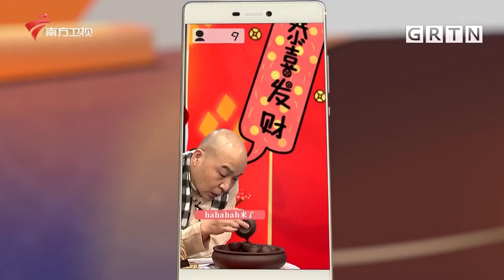大叔大婶做主播,美颜十级后竟变成30岁帅哥美女,耆英带货惹恼顾客【笑口组】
广东电视综艺 广东卫视 笑口组 《都市笑口组》除了笼络了电台粤语广播剧的“鬼马”精英，剧中一人演多角，既“悭人手”又滑稽搞笑，还突破传统，现实故事与虚拟背景双管齐下采用虚拟漫画背景，使每一出小品更具漫画色彩和喜剧效果。